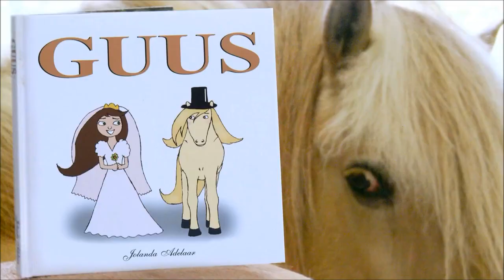Penny vlog #1 - Mijn eerste filmpje voor de Penny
Voor informatie over het organiseren van dressuurclinic's in Nederland en Belgie kijk op